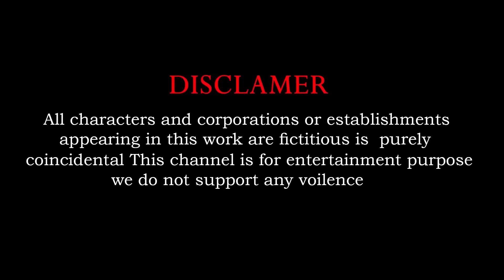5 Giant Duck, Monkey, Piglet, chicken, dog, cat, cow, Sheep, Transfiguration funny animal 2023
5 Giant Duck, Monkey, Piglet, chicken, dog, cat, cow, Sheep, Transfiguration funny animal 2023
Video production software: C4D, Adobe Premiere, Adobe Photoshop ...
Production team: Animals Home Animation
Video resolution: HD